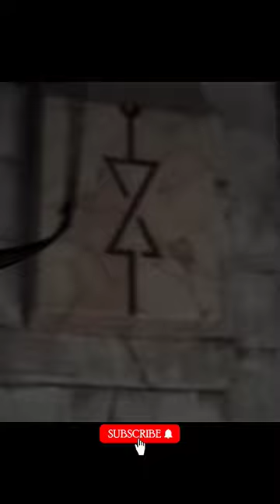Blade 🗡️ Wesley snipes#youtubeshorts